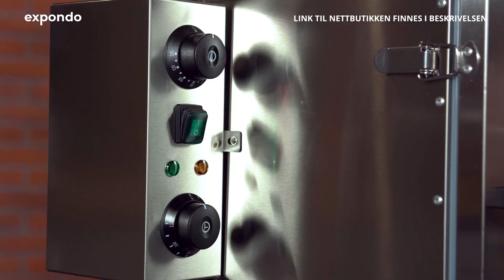Røykeskap RC-FS870 | Royal Catering | Produktpresentasjon